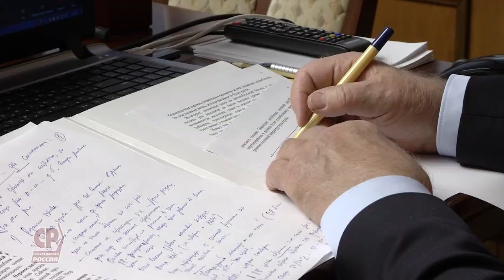Руководство Независимого топливного союза о проблемах на топливном рынке.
Сергей Миронов провел встречу с руководством Независимого топливного союза.

Темой видеоконференции стал рост оптовых цен на бензин, а также другие проблемы, в том числе обеспечение топливом Дальнего Востока. Президент НТС Павел Баженов указал, что в сложившейся ситуации при высокой налоговой нагрузке и системе регулирования цен, граждане РФ обречены на постоянный рост цен на топливо без надежды на снижение, а топливная структура будет находиться в условиях постоянной деградации.

По обеспечению топливом Дальнего Востока Павел Баженов отметил, что принятие решения о субсидиях на ж/д перевозки могло бы решить проблему дефицита топлива в этом регионе, так как сейчас его снабжают только два нефтеперерабатывающих завода.

Парламентарий пообещал содействие в решении этого вопроса, а также предложил продолжить обмен идеями в рамках работы над законодательными инициативами.